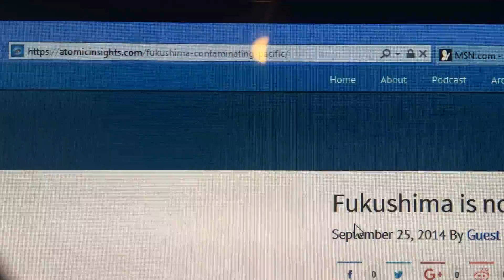IGNORANCE IS A CHOICE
''Step right up!Step right up!Step right up!'' So what is this guys agenda? I would say scumbags like this work for the them or is profiting from other peoples pain and suffering. Maybe they just have to pull their faces out of the tossed salad! Our Earth is being MURDERED and people don't even care!